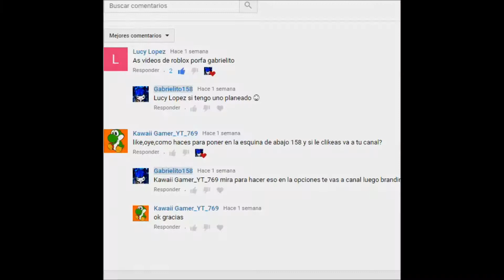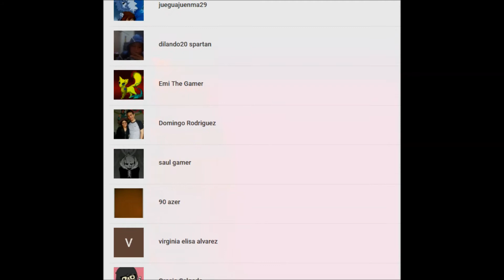Primer video de Jailbreak | Gabrielito158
Gente escapo de la carcel y sale mal XD.